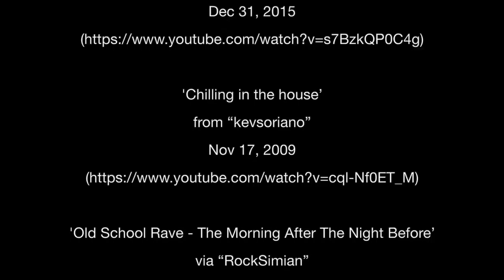The Visual EP - 13: Sunday Loungin'